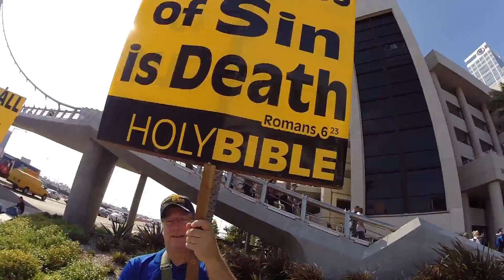The Ace of Geeks at Comic-con 2013!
The Ace of Geeks went to Comic-con this year! or on iTunes! Episode 70!

This is a collection of some of the cool stuff we saw at the con this year. Some of the great cosplayers, celebrities, and displays that you could see - and some of the worst rapping. :) Special appearances by Joss Whedon, and the Dread Crew of Oddwood!

Music: "Going Home" and "I Want to Live in a World Full of Heroes" by Kirby Krackle.